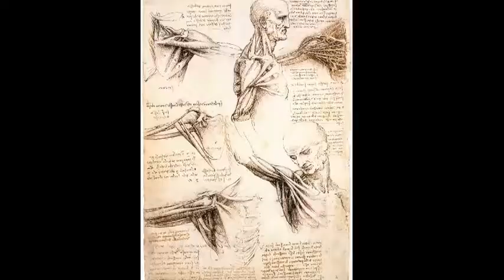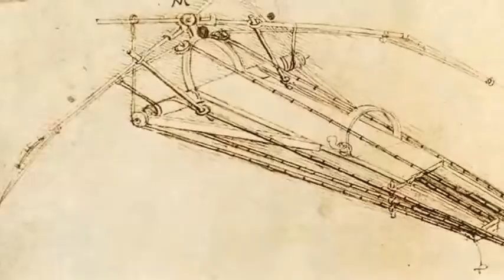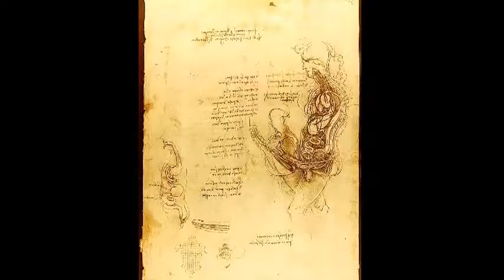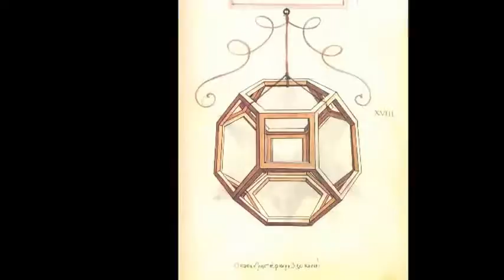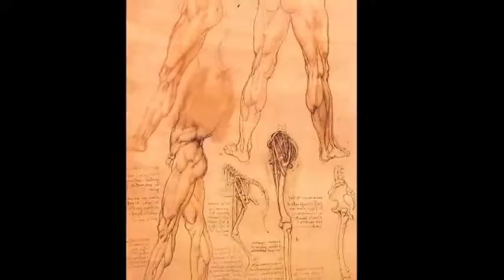200 best amazing leonardo davinci art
Leonardo davinci Best 200